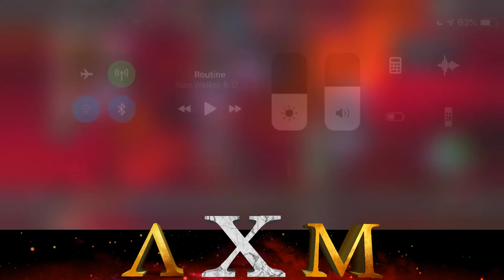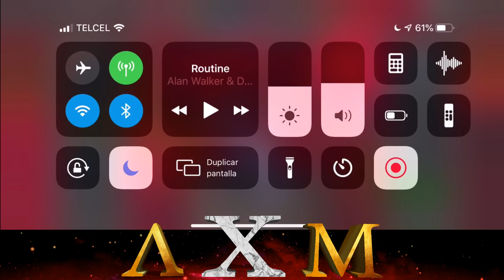FHCB vs EXOD! - Temporada 9 - Guerras de Alianza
Desde ya te lo agradezco Inmortal y esto es un gran incentivo para seguir creando contenido, muchas gracias.

► Únete al Club en Discord para estar en contacto con la Legión entera

¿Tienes dificultades para pasar alguna misión o quieres ganar un personaje en arena y no tienes el tiempo? No te preocupes Inmortal, para eso estoy aqui, puedes contactarme a cualquiera de mis redes sociales que aparecen arriba o si lo prefieres a continuación te dejo mis contactos más directos, ahi podremos hablar más a fondo sobre costos y especificaciones. ¡No te quedes atrás Inmortal!

► Contacto emergente:
Line - ID: rulese